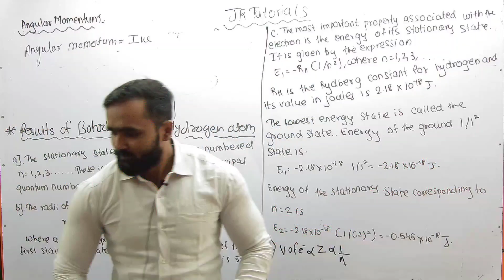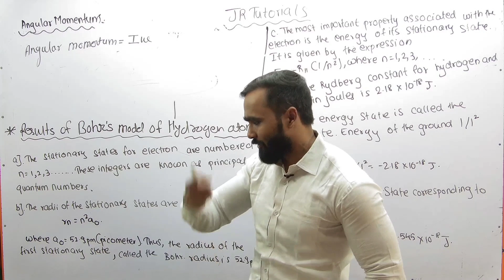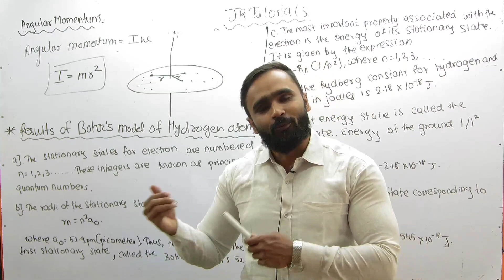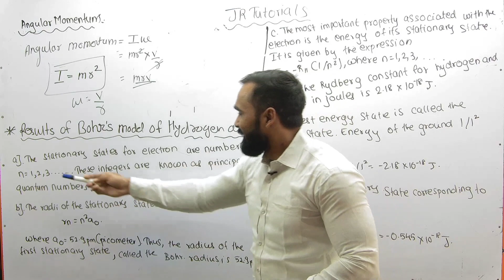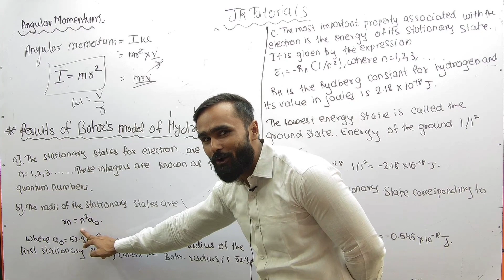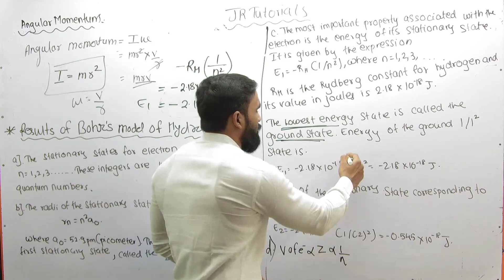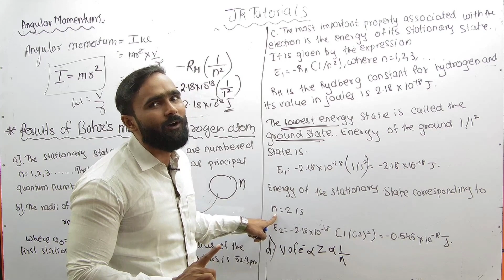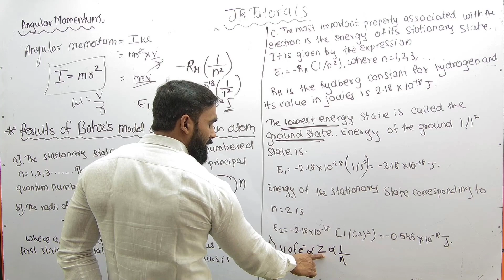11th Chemistry | Chapter 4 | Structure of Atom | Lecture 11| maharashtra board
Hi Everyone.
In this video You will get the lecture videos of 11th Chemistry chapter 4 Structure of Atom lecture 11 Maharashtra board.